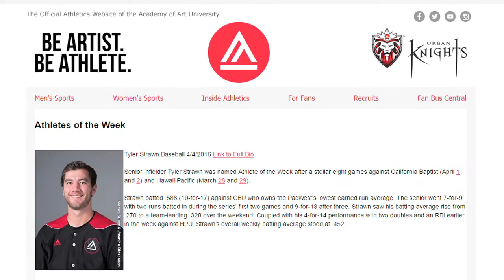Baseball Weekly Report 4-8-16 (Tyler Strawn)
Academy of Art University baseball senior infielder Tyler Strawn talks about the Urban Knights' series against Hawaii Pacific and California Baptist, his approach, and the team's focus toward the rest of the season.

Video produced by Academy of Art University Motion Pictures & Television major and former baseball artist-athlete Chucky Cavestany.